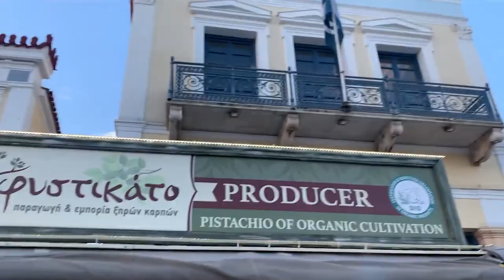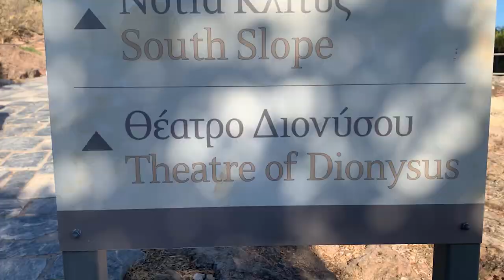Vlog de călătorie cu Pavel Bartoș. Călător cu barca în Grecia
La început de iulie  m-am aventurat cu barca pe Marea Egee și am vizitat insulele grecești.
Haideți cu mine în Aegina, Moni, Hydra și Poros și nu uitați să lăsați un gând, o părere și mai ales o provocare în comentarii.

Dacă vreți să trăiți și voi ceva asemănător, Croazieră de vis vă așteaptă pe Facebook cu solicitări

Filmat cu Sony RX100